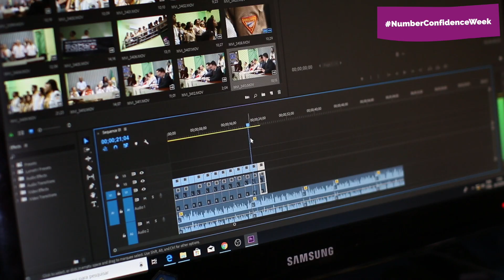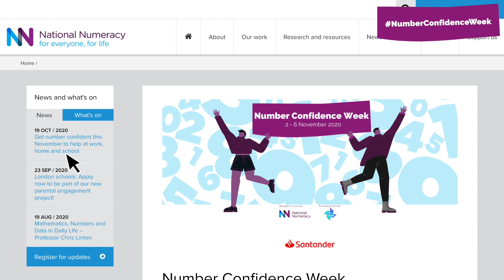Cool Careers and Numbers | Number Confidence Week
What do you want to be when you grow up? There are so many great careers out there!

What many of us don’t realise is that whatever career path we take, there will always be numbers involved. That’s why National Numeracy and Santander are working together for the first ever Number Confidence Week to show you how important numbers are and how feeling confident to use numbers can help you achieve your dreams and goals for the future.